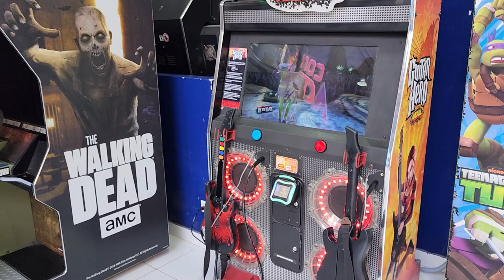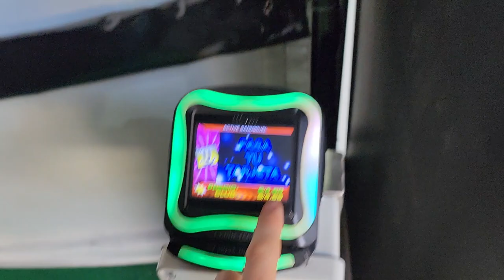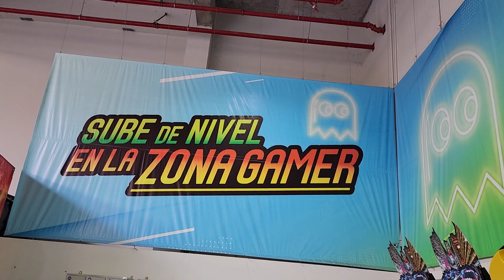Video Game Arcade Tours - Coney Active (Plaza San Miguel, Lima, Peru) 🇵🇪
Coney Park is a chain of arcades in Lima (and perhaps other places too!). They ALSO have another sub-brand called COney Active. These places have things like: Climbing walls, trampolines etc, but, they also have arcades too! Here is the location at Plaza San Miguel in Lima, Peru.

Address:
Coney Active Plaza San Miguel
Located in: Plaza San Miguel - Fourth floor
Address: Av. la Marina 2100, San Miguel 15087, Peru

Video Title: Video Game Arcade Tours - Coney Active (Plaza San Miguel, Lima, Peru) 🇵🇪

-- GinkoSolutions.com